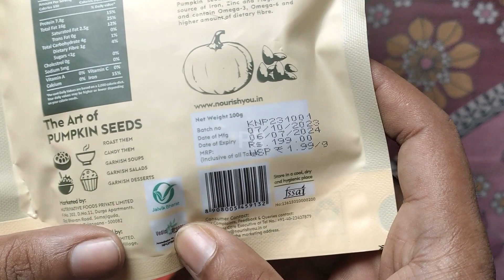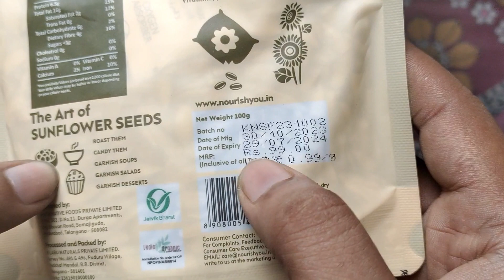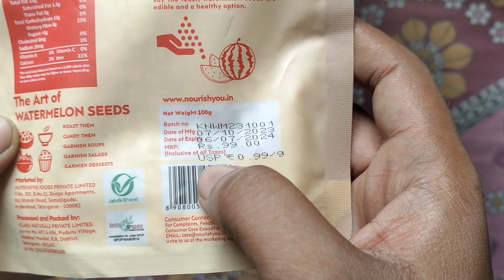Combo of Watermelon, Pumpkin & Sunflower Seeds-100g Each and Flax Seeds-150g | Peculiar Reviews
Welcome to the Peculiar Reviews Channel! In this quick 2-minute video, we unbox and review the Nourish You Combo of Watermelon, Pumpkin & Sunflower Seeds-100g Each and Flax Seeds-150g Watermelon Seeds, Pumpkin Seeds, Roasted Flax Seeds, Sunflower Seeds  (450 g, Pack of 4)

Camera:
Recorded using Vivo T1 Pro 5G.